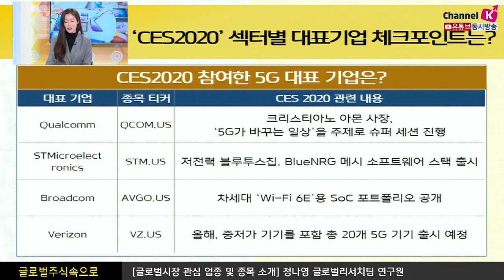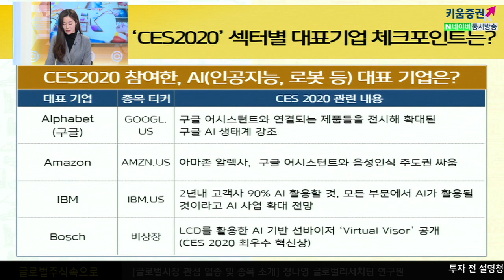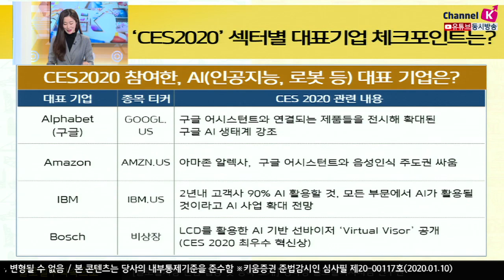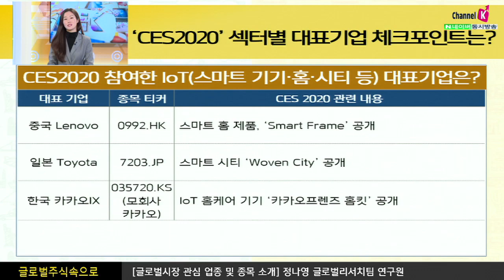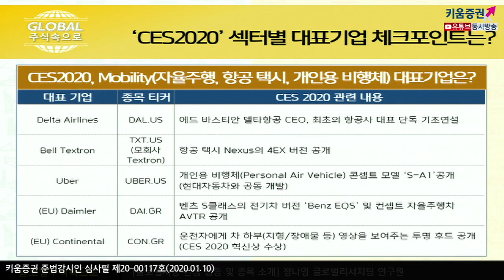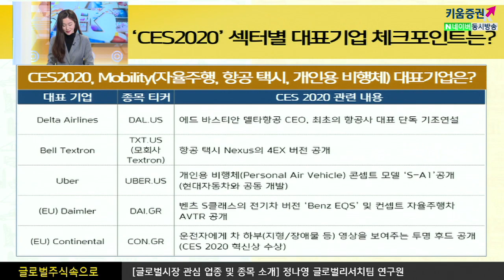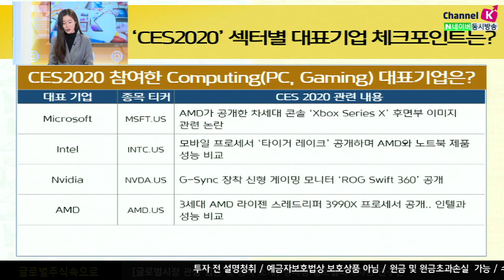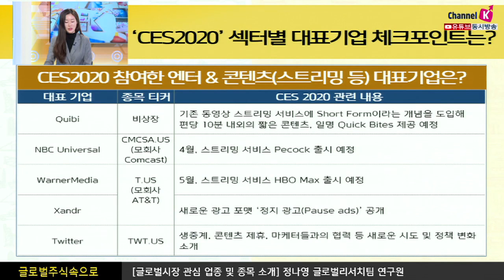​[주식투자] 글로벌 주식 속으로 / 'CES2020' 섹터별 대표기업 체크포인트는?(20.01.10)(해외주식, 기업분석)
5G부문 대표기업
Qualcomm : 크리스티아노 아몬 사장, ‘5G가바꾸는 일상’을주제로 슈퍼 세션 진행​
STMicroelectronics : 저전력블루투스(BLE)칩,BlueNRG메시소프트웨어 스택출시​
Broadcom : 차세대‘Wi-Fi6E’용SoC포트폴리오공개​
​AI(인공지능, 로봇 등)​
Alphabet(구글) : GoogleAssistant와연결되는 제품들을 전시해 확대된 구글 AI생태계 강조​
IBM : 2년내 고객사90%가AI 활용할것이며 모든 부문에서 AI가활용될 것이라고 AI사업확대 전망​
​​ 「구독」과 「좋아요」 눌러주세요~